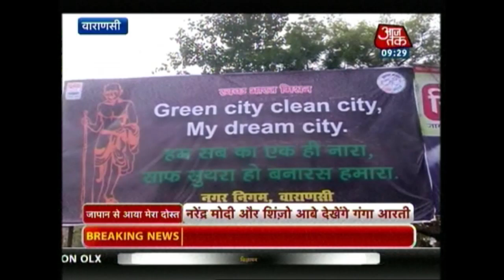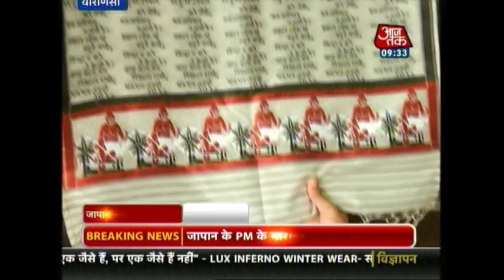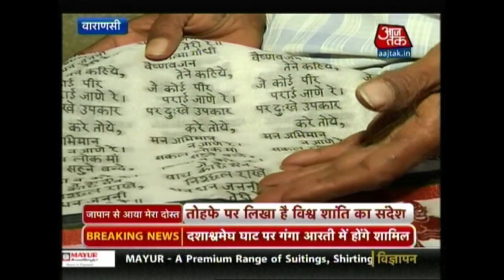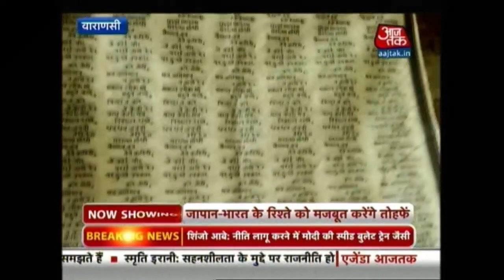Varanasi Awaits Narendra Modi, Japan's PM Shinzo Abe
Elaborate security arrangements are in place in this ancient temple town of Varanasi, which is all decked up to welcome Prime Minister Narendra Modi and his Japanese counterpart Shinzo Abe on Saturday. The two leaders are likely to arrive at around 4 pm